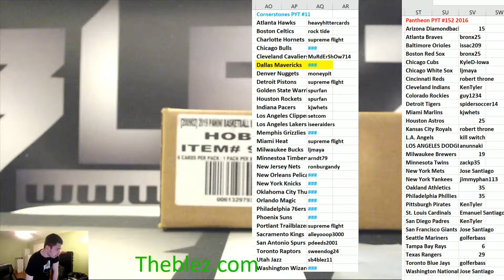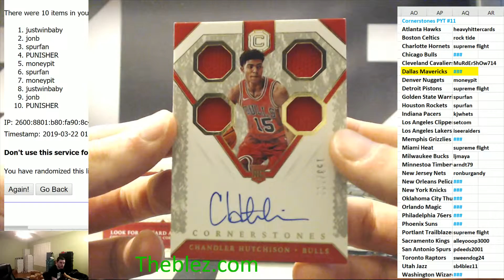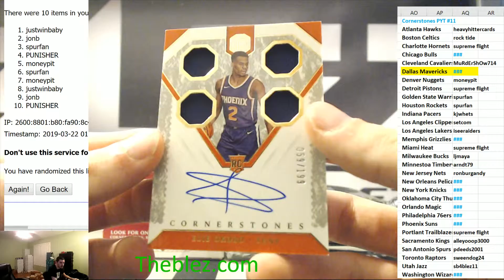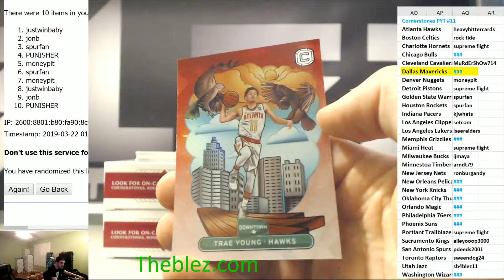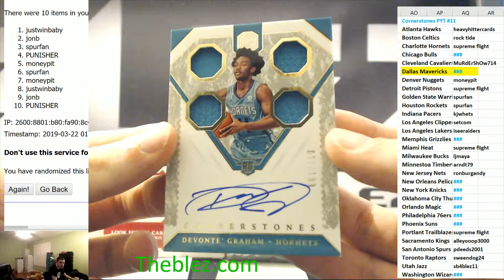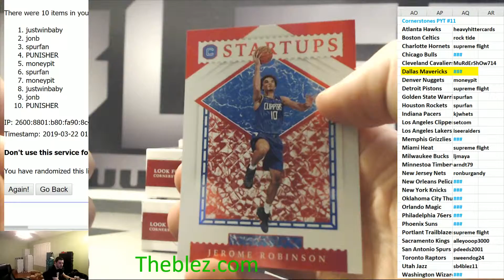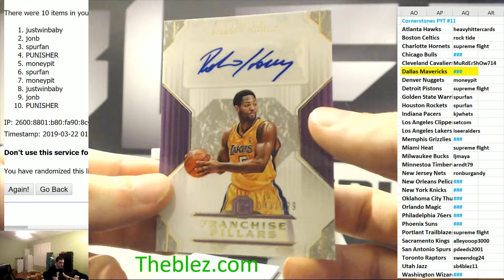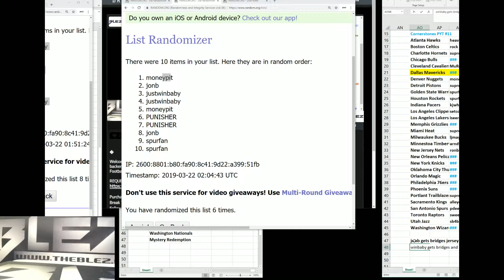2018-19 Panini Cornerstones Basketball PYT #11